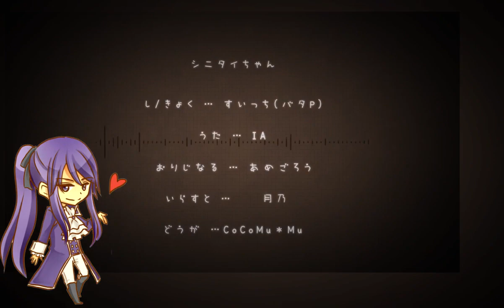【Kamui Gakupo V4】Miss Wanna-Die シニタイちゃん (Shinitai-Chan)【VOCALOIDカバー】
lalala lalala lalala

-Original by Switch
-Lyrics: Switch
-Translation by JubyPhonic
-Illust.: Tsukino

-Vocals:
   Gackpoid V4 Native
   Iroha V4 Natural

-VSQX: Pika-P

Mixing: Me
Effect/Editing voice: Me
Tuning: Me

Enjoy & Stay how YOU are because YOU are FANTASTIC ^^
I Hope you like this cover ! - Nasai Nasai